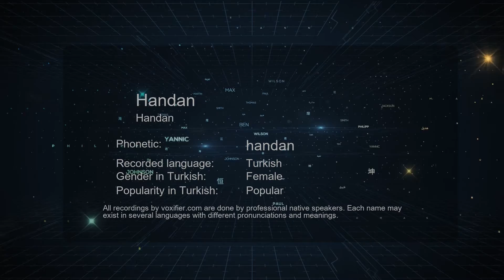How to Pronounce Handan (Handan) in Turkish - Voxifier.com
This is the Turkish pronunciation, gender, and phonetics recording of the name Handan (Handan). The same name may exist in other languages with different pronunciations. Check the meaning of name along with other possible pronunciations or similar names for free Voxifier uses the help of expert linguists to simplify pronunciations by replacing some special sounds with sounds more commonly available across all languages.